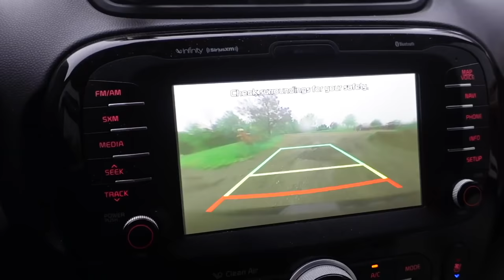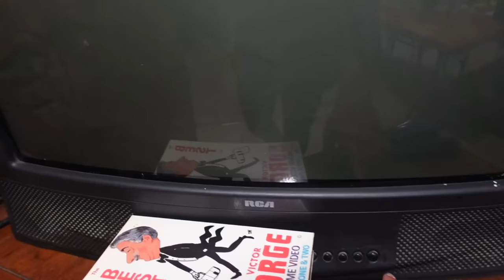I'm really glad I did this ALONE.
I didn’t think I would make it through the night but I’m glad I did 😊

I really hope you enjoy this weeks video of me staying alone at my family's off grid cabin for a night.